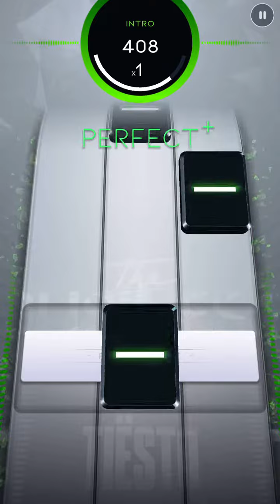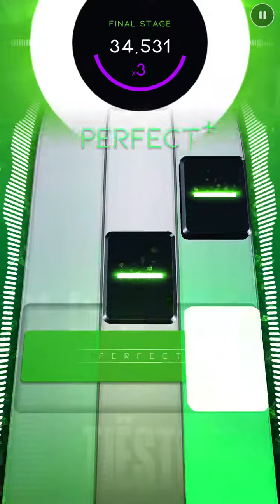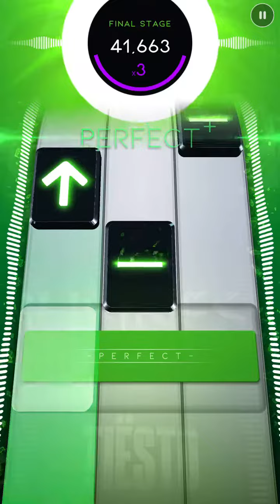Beatstar Diamond- THE BUSINESS BY TIESTO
Diamond score on Beatstar of the song The Business by Tiesto.